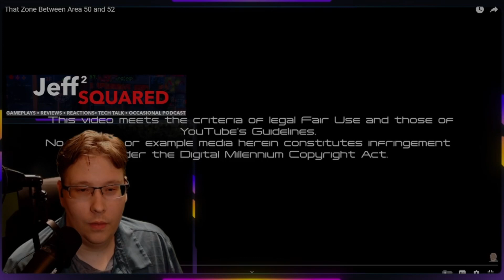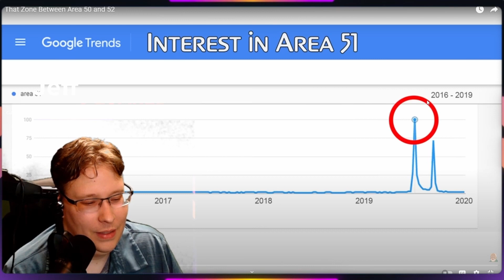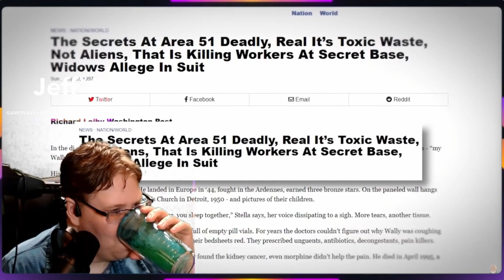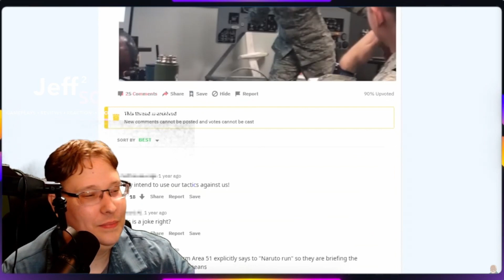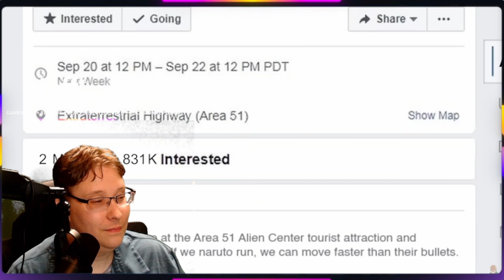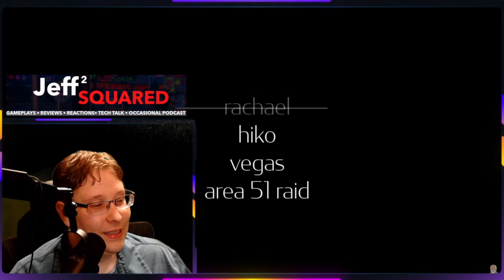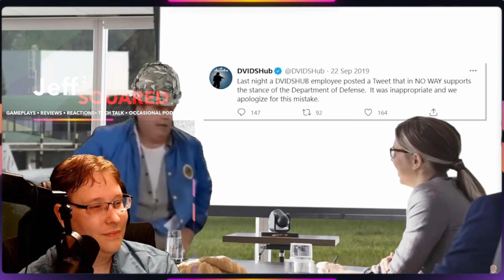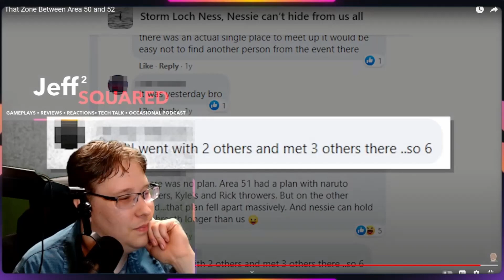⭐That Zone Between Area 50 and 52︱REACTION (Internet Historian)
😎Join me as we react to the Internet historian's That Zone Between Area 50 and 52. The Storm Area 51 event that went viral in 2019. It started as a joke Facebook event that garnered over 2 million RSVPs, leading to concerns about potential mass trespassing at the secretive military base.

Today we will be reacting to: *That Zone Between Area 50 and 52*
Original Creator: *Internet Historian*

REACTION/ANALYSIS︱Please leave future suggestions in the comments below.